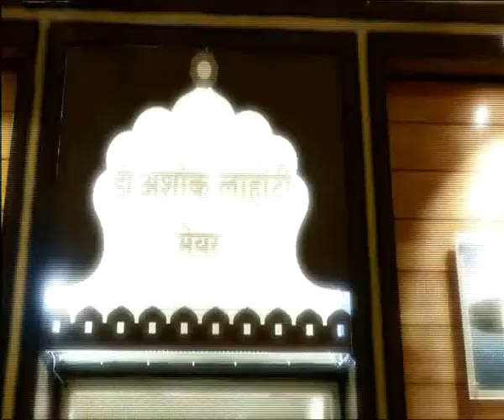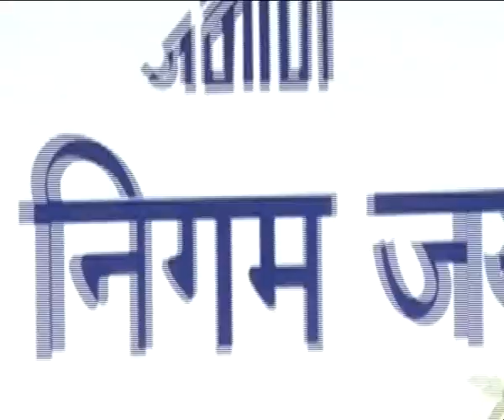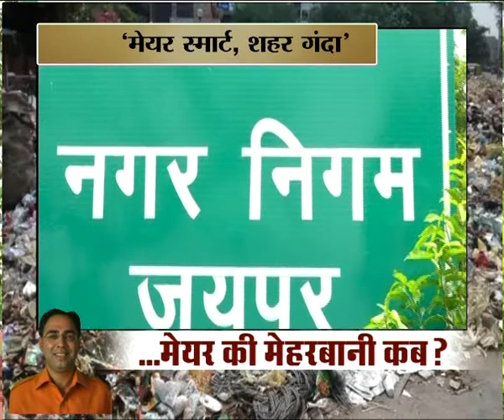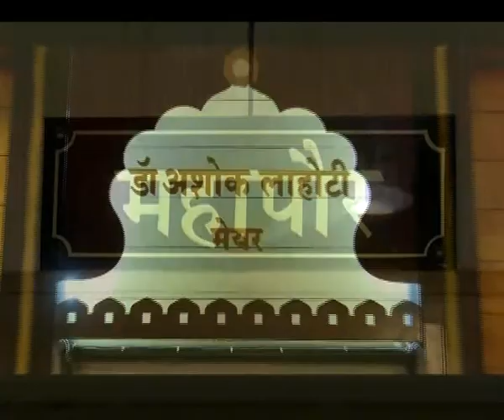मेयर की मेहरबानी कब